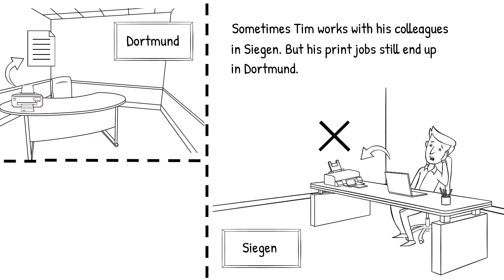steadyPRINT – Location-based printing.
Always connected to the correct printer:
Define IP ranges for different departments or locations. An IP filter can be created on print server, folder or printer level. All printer connections and default printers are automatically and immediately adapted to the respective IP range.